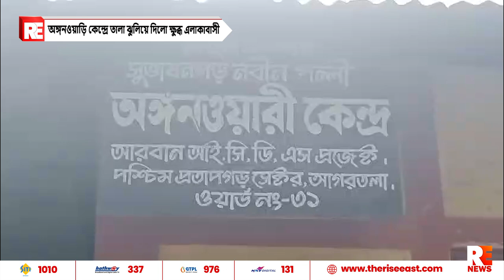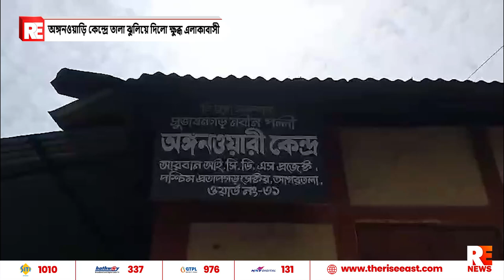অঙ্গনওয়াড়ি কেন্দ্রে তালা ঝুলিয়ে দিলো ক্ষুব্ধ এলাকাবাসী